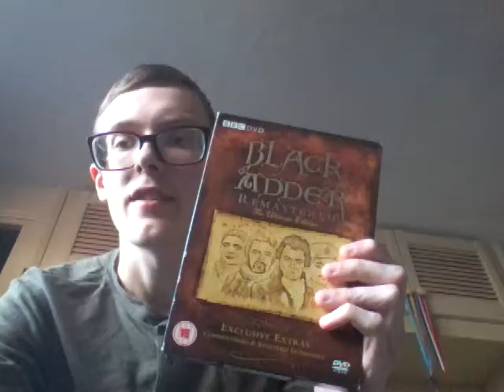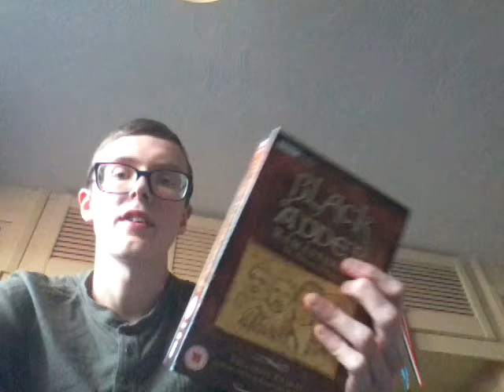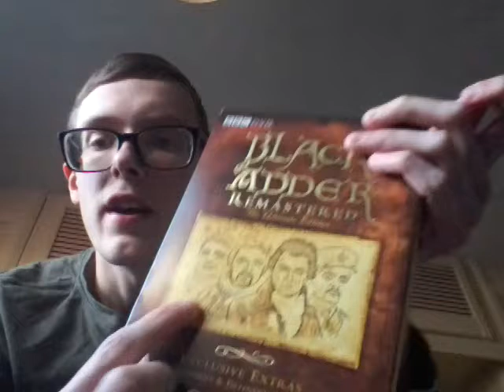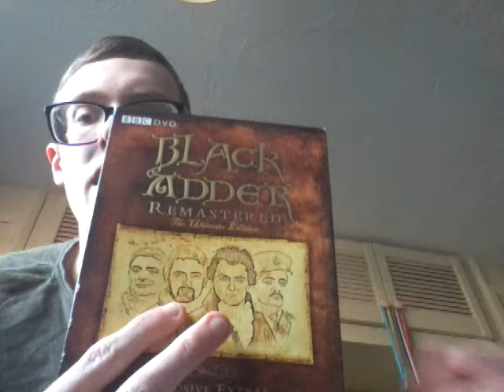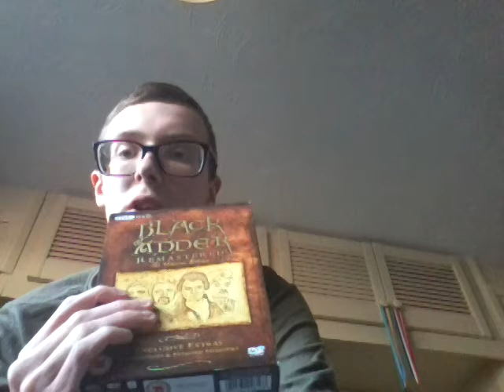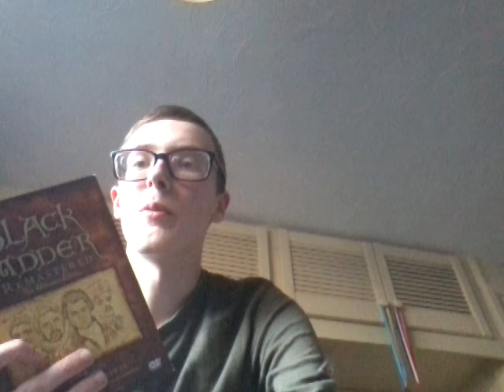Blackadder (1983-1990; 1999) TV series review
Series: Blackadder
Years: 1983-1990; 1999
Creators: Rowan Atkinson (b. 1955), Richard Curtis (b. 1956)
Genre: Comedy
Composer: Howard Goodall (b. 1958)
Production Company BBC
Distribution Company: BBC Worldwide, 2Entertain
Country: UK
BBFC Rating: PG (most episodes), 15 (some episodes)
TV Parental Guidelines Rating: TV-PG
Starring:
Rowan Atkinson (b. 1955) as Prince Edmund Plantagenat/The Black Adder (Medieval England), Edmund, Lord Blackadder (Elizabethan England), Sir Edmund Blackadder (English Civil War), Edmund Blackadder Esq. (Regency Britain), Ebenezer Blackadder (Victorian England), Captain Edmund Blackadder (World War I), Lord Edmund Blackadder/King Edmund III (Turn-of-the-Millennium)
Tony Robinson (b. 1946) as Baldrick, Bachelor of Parish of Chigwell (Medieval England), Baldrick (Elizabethan England), Baldrick (English Civil War), Sodoff, Lord Baldrick (Regency Britain), Mr. Baldrick (Victorian England), Private S. Baldrick (World War I), Baldrick MP (Turn-of-the-Millennium)
Tim McInnerny (b. 1956) as Percy, Duke of Nothumberland (Medieval England), Lord Percy Percy (Elizabethan England), Lord Topper, fop (Regency Britain), Captain Kevin Darling (World War I), Archdeacon Darling (Turn-of-the-Millennium)
Hugh Laurie (b. 1959) as Simon Partridge (Elizabethan England), Prince Ludwig the Indestructible (Elizabethan England), George, Prince of Wales (Regency Britain), Lt. The Honourable George Colhurst St. Barleigh (World War I), Viscount George Bufton-Tufton (Turn-of-the-Millennium)
Stephen Fry (b. 1957) as Lord Melchett (Elizabethan England), Duke of Wellington (Regency Britain), King Charles I (English Civil War), General Melchett (World War I), Flavius Melchett (Turn-of-the-Millennium)
Rik Mayall (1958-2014) as Mad Gerald (Medieval England), Lord Flashheart (Elizabethan England), Squadron Commander The Lord Flashheart (World War I), Robin Hood (Medieval England)